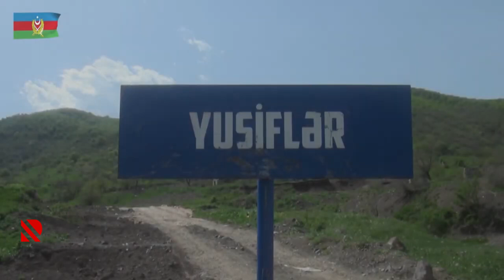Zəngilan rayonunun Yusiflər kəndindən görüntülər